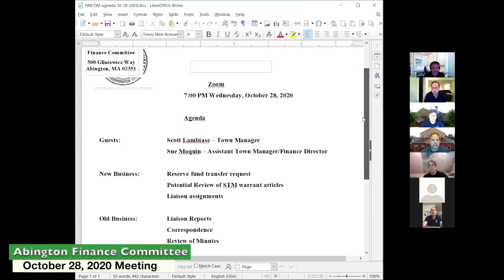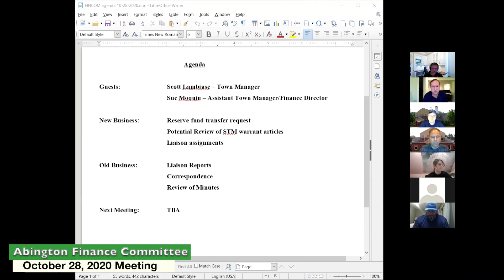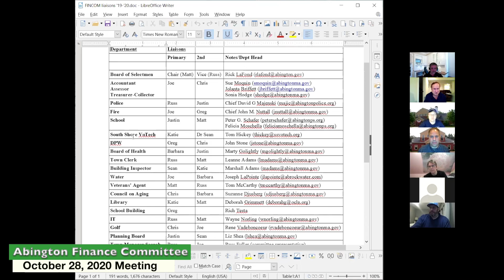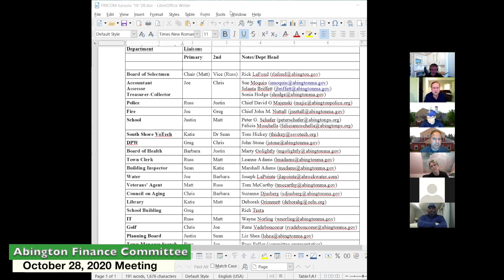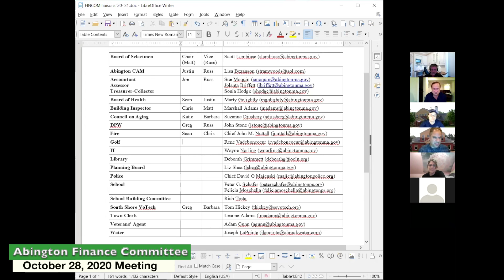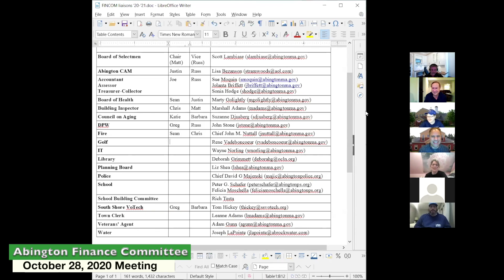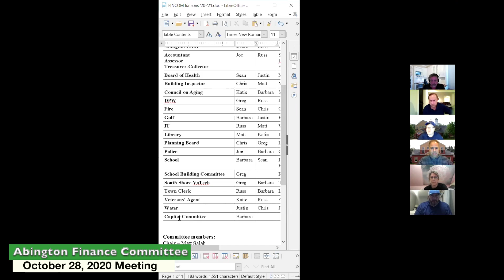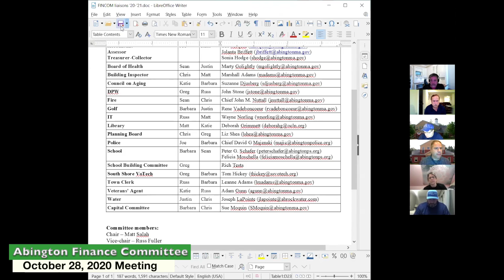Finance Committee; Oct. 28, 2020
The Abington Finance Committee meeting was held remotely via Zoom on October 28, 2020